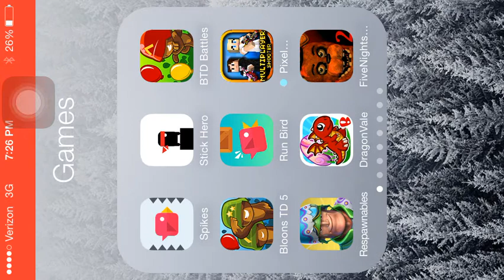Big Win NHL Hockey - Mobile Gameplay - Part 1